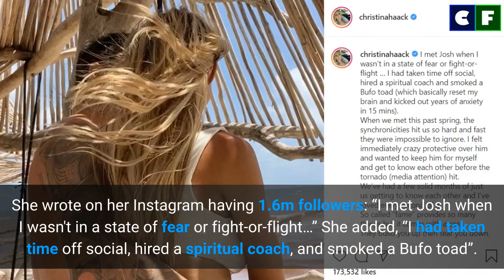Christina Haack Reveals Shocking News about her Relationship with Joshua Hall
Christina's Instagram fans had all their attention on her slim tucked in belly and long legs.

Source: Instagram/Facebook